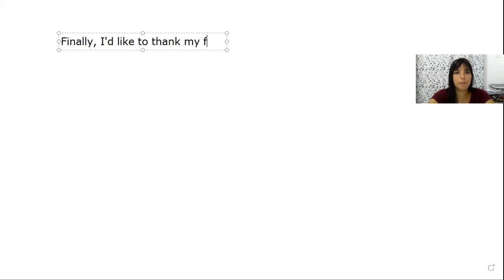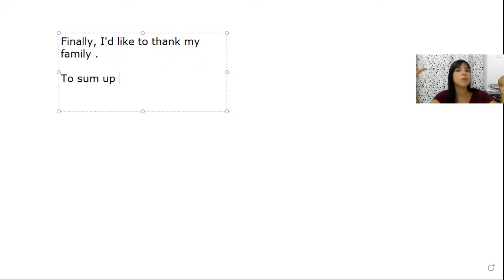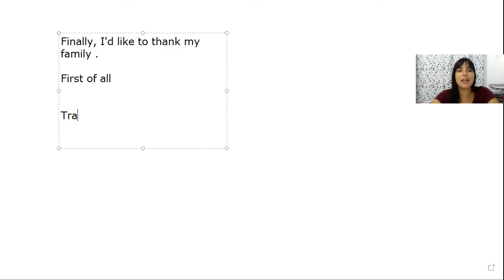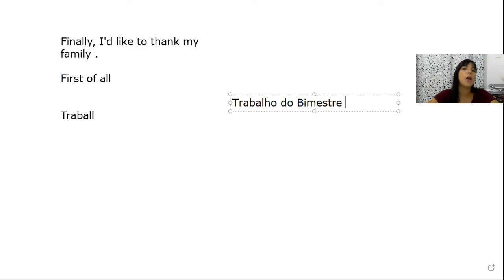Connectives- 9º ano/ Ágape